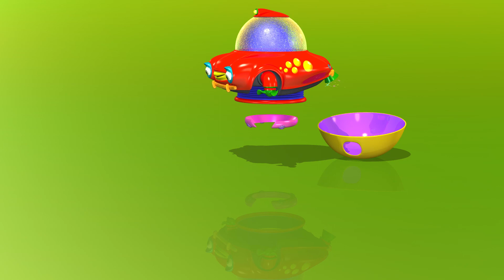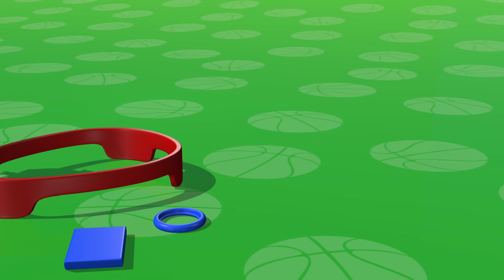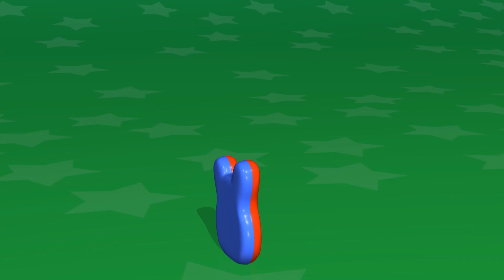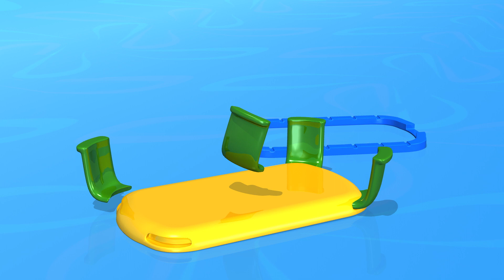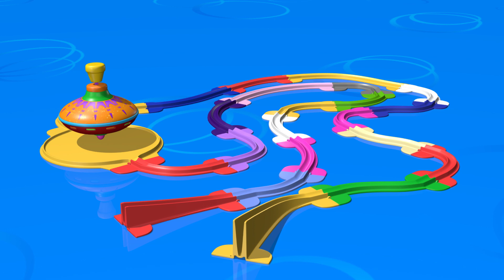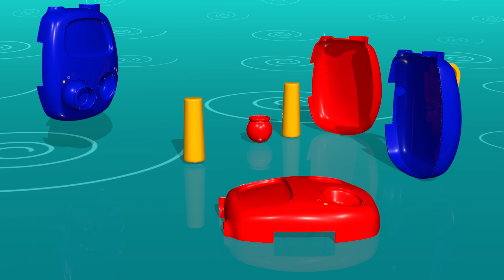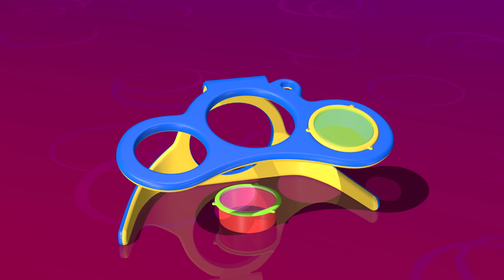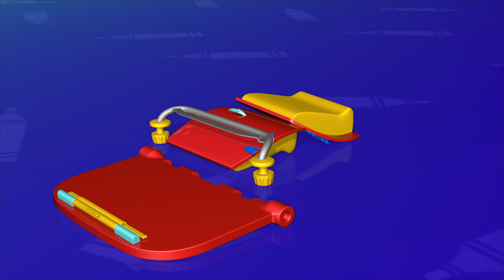TuTiTu Italiano | Giochi Della Spesa | E altri Video Popolari | Compilazione per 1 ora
Video della durata di un'ora con i filmati TuTiTu più popolari per i bambini. Un video Compilazione pieno di divertimento, colori e contenuti coinvolgenti con gli amati personaggi TuTiTu e giocattoli con cui tutta la famiglia può divertirsi insieme!

Production Designers: Tal Gamliel, Yossi Dahan
Musical Arrangement: Uri Kariv
Vocals: Yael Shoshana Cohen
Sound engineering: Gil Landau